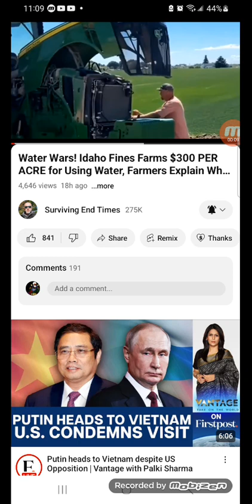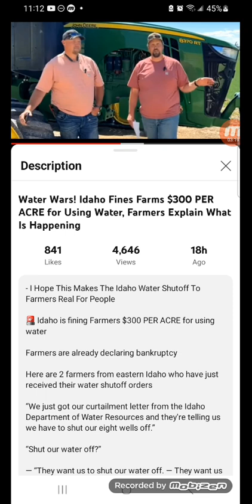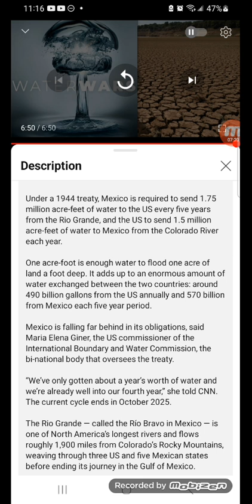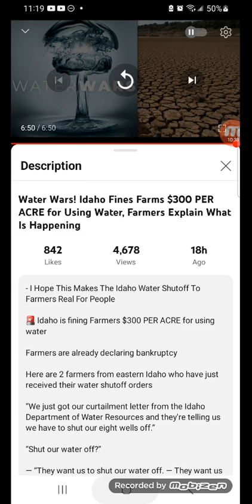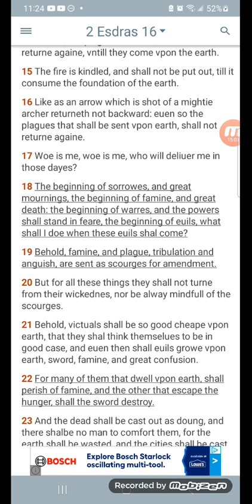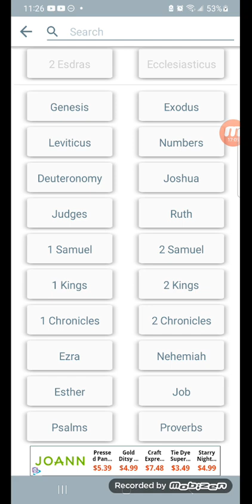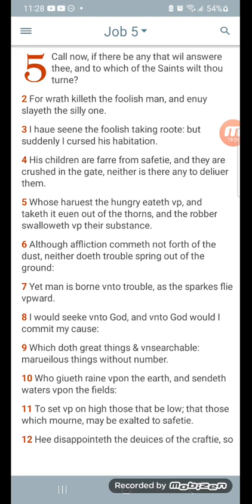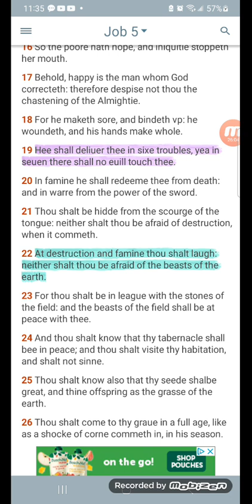Waters Wars!!!...Great Famine Is Coming